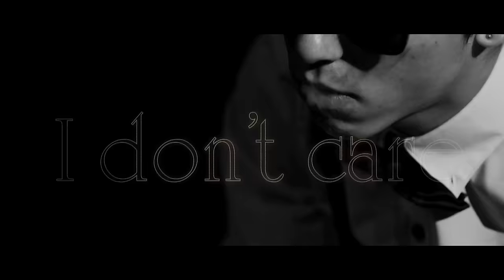SKY-HI / 「スマイルドロップ」Music Video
SKY-HI 2ndシングル(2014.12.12)「スマイルドロップ」

Director : Wataru Saito (EPOCH)
Producer : Yusuke Kobayashi (MAZRI Inc)

Lyrics & MUSIC : SKY-HI
Music & Track Produced by UTA for TinyVoice,Production
Vocal melody composed by SKY-HI
Recorded by Tomoe Nishikawa for TinyVoice,Production@nano Studio
Mixed by Tomoe Nishikawa for TinyVoice,Production@VISON Studio

2ndシングル 「スマイルドロップ｣

CD
1. スマイルドロップ
2. Serial
3. スマイルドロップ (Instrumental)
4. Serial (Instrumental)
5. スマイルドロップ (Acappella)
6. Serial (Acappella)

DVD
1. スマイルドロップ (Music Clip)
2. スマイルドロップ (Music Clip Making)